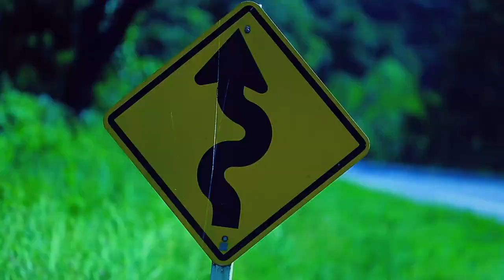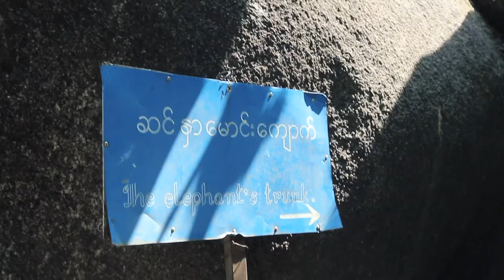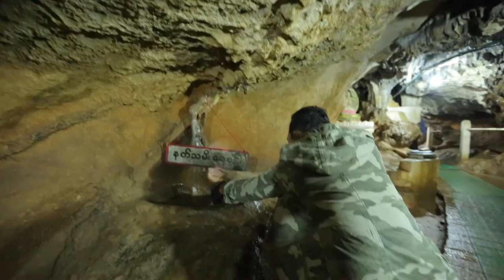Trailer ( Ride On Myanmar )